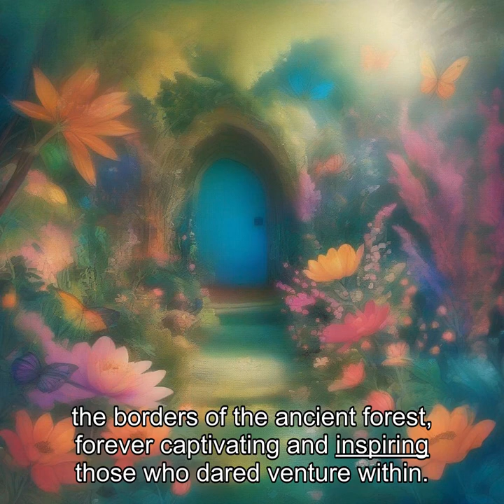The Magical Garden | Children's Story for Kids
"Welcome to Tristan's and Talia's Storybooks For Kids, where imagination knows no bounds! 📚✨ Join us on a magical journey through enchanting tales and whimsical adventures perfect for young minds. From classic fairy tales to modern adventures, our channel is a treasure trove of wonder and delight for children and families alike. Let your imagination soar as we bring beloved stories to life with captivating narration, colorful animations, and heartfelt storytelling.